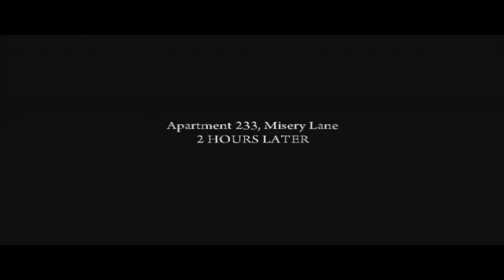Let's Play Mafia 2 Episode 13